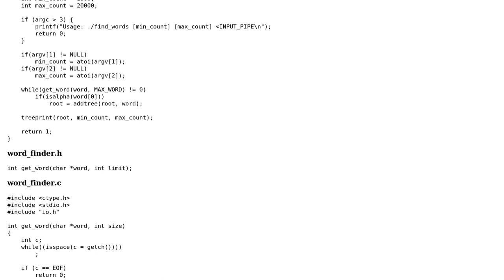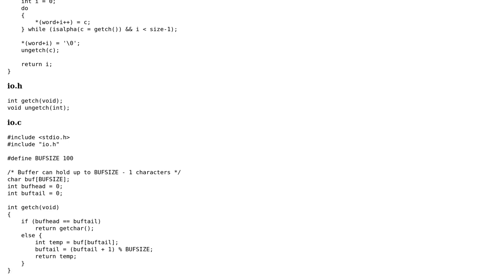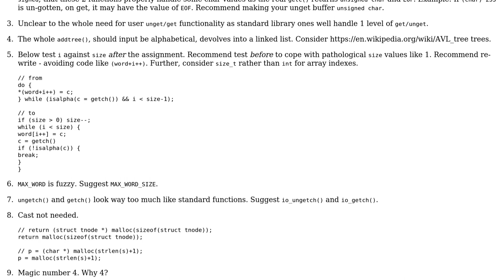Word Counter Project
With thanks & praise to God, and with thanks to the many people who have made this project possible! | Content (except music & images) licensed under CC BY-SA | Music | Images & others | With thanks to user LastSecondsToLive user chux - Reinstate Monica and the Stack Exchange Network Trademarks are property of their respective owners. You are responsible for your own actions.